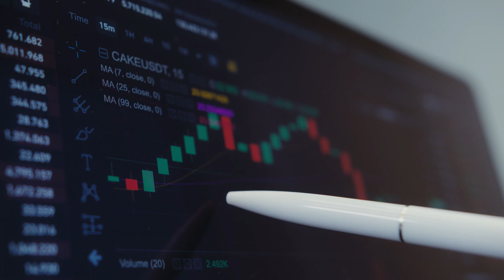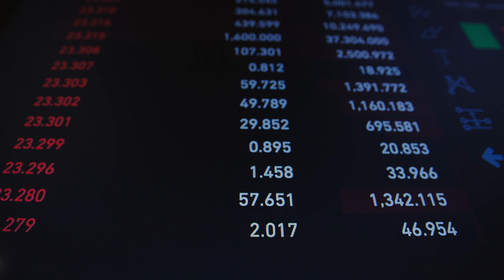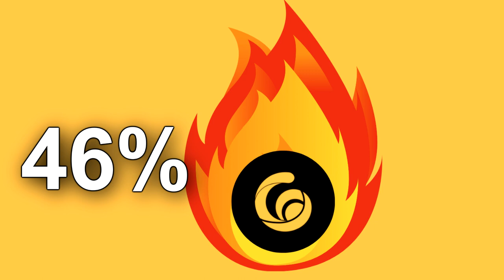5 CRIPTOMOEDAS PARA COMPRAR URGENTE!!!